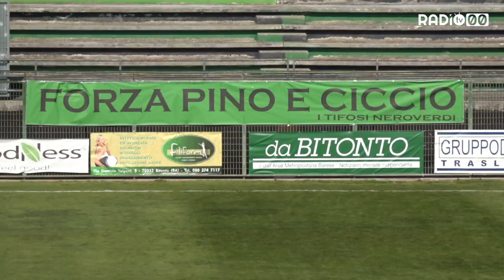Vittoria convincente del Bitonto sul Francavilla per 2-1